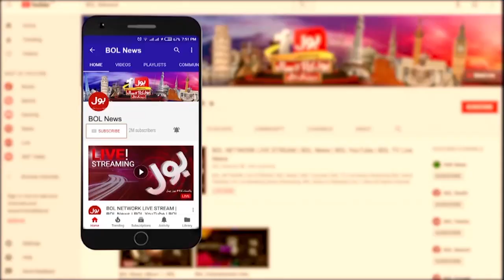Hafiz Naeem ur Rehman Media Talk | Local Bodies Election | BOL News